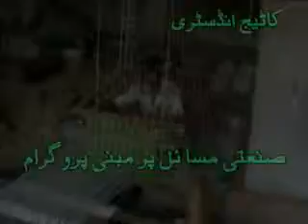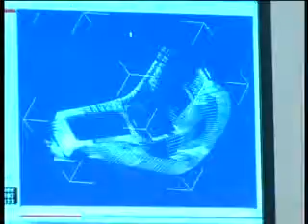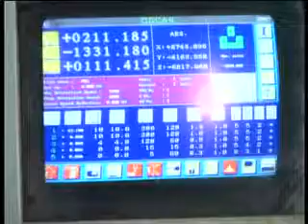Doctar Iqbal Khan K Sath ( Cottage industery Programe 4 )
Edit By Raja Upload By Raja Royal News